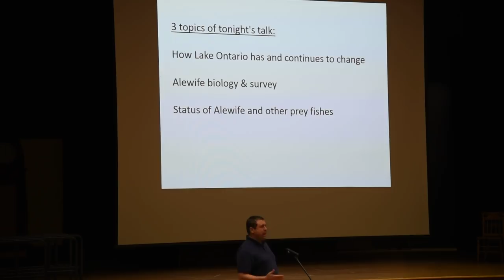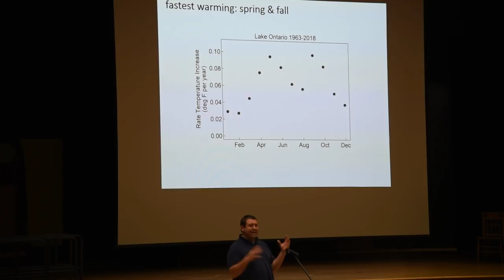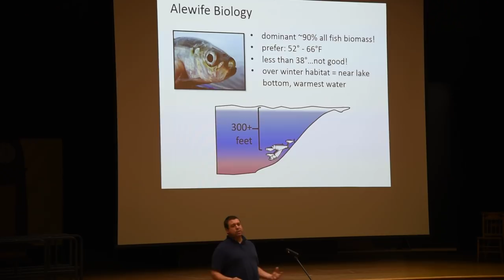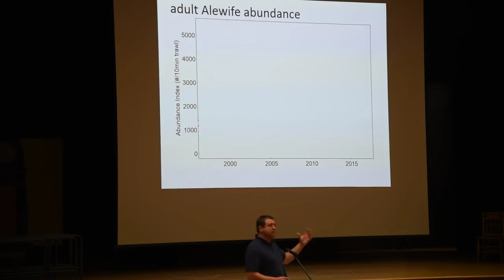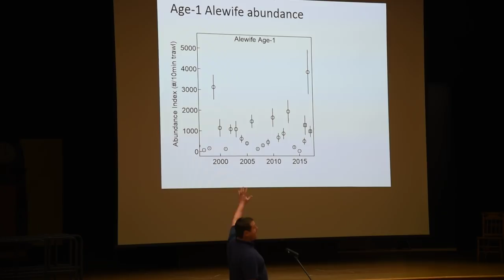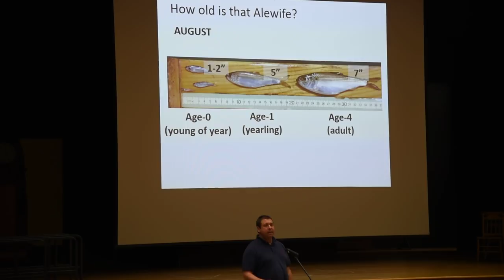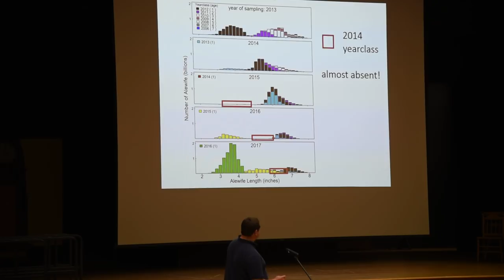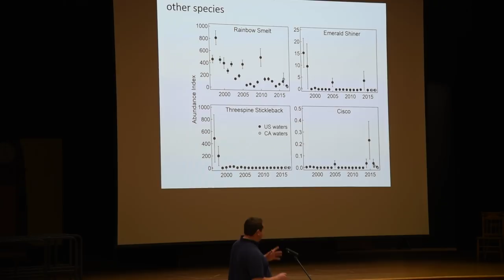2018 State of the Lake Meeting (Alewife segment)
State of Lake Ontario's bait population.